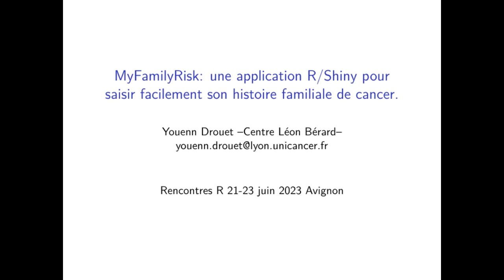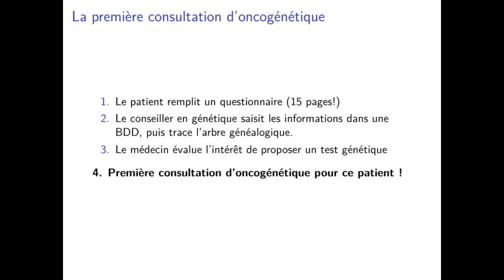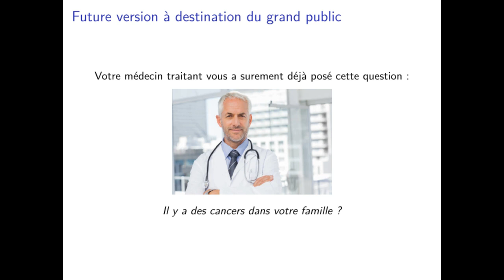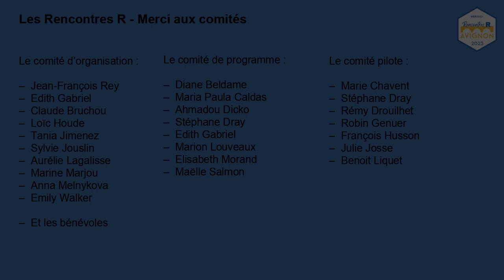MyFamilyRisk: une application R/Shiny pour saisir son histoire familiale de cancer - Youenn Drouet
MyFamilyRisk: une application R/Shiny pour saisir facilement son histoire familiale de cancer.
Youenn Drouet, Laboratoire de Biométrie et Biologie Evolutive - UMR 5558, Centre Léon Bérard